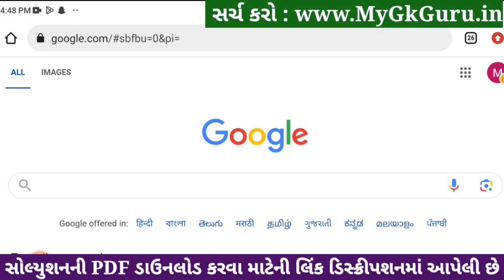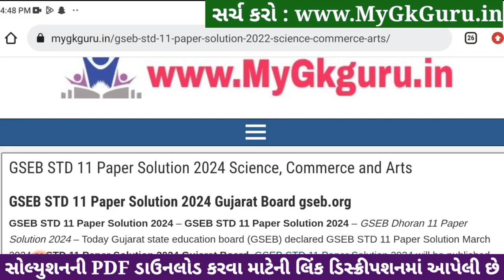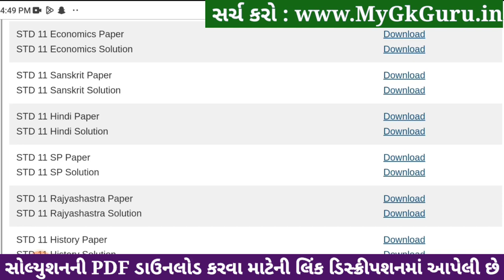Std 11 spcc paper solution 2024 80 marks, spcc paper solution 2024 std 11, 11 spcc varshik pariksha